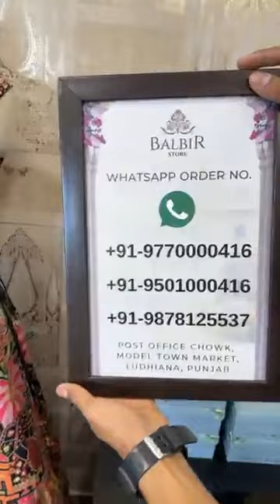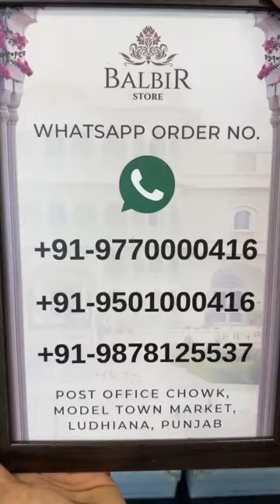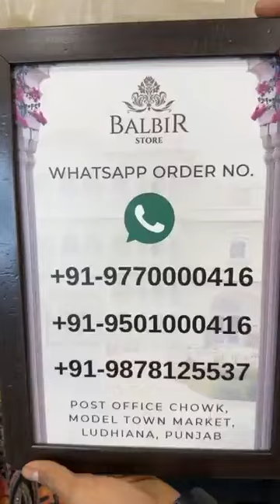Balbir Store Latest Collection LIVE! New Gowns & Stitched Suits